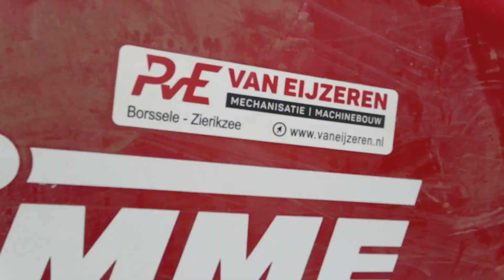Drie maal Grimme in de polder